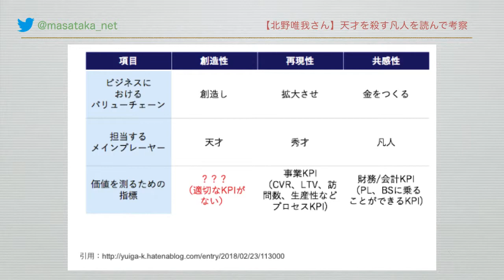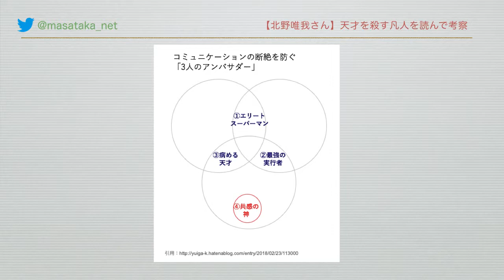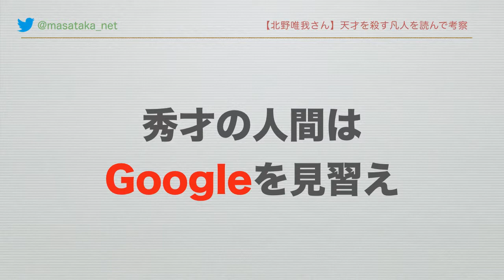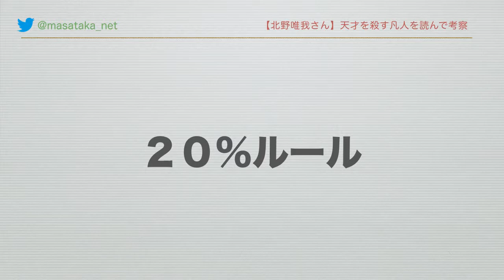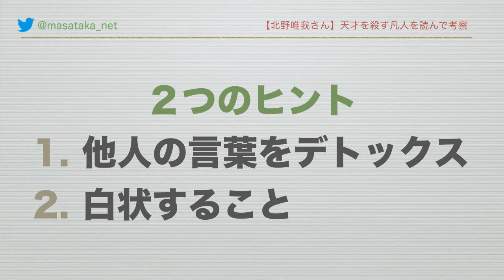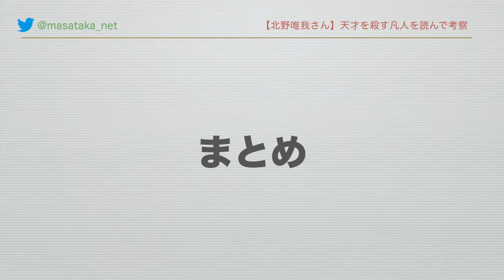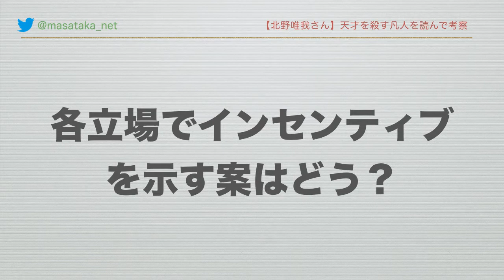【天才を殺す凡人 北野唯我】日本でイノベーションを起こすのはあなただ！【出世する方法】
誰でも楽しめる＆耳だけでも聞ける内容になっています。

🔽今回ご紹介している本